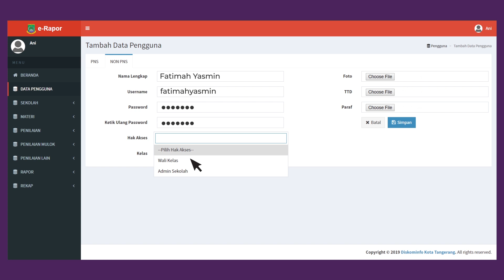[E-RAPOR WEB] TUTORIAL MENAMBAH AKUN PENGGUNA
Tutorial menambah akun pengguna melalui website E-RAPOR.TANGERANGKOTA.GO.ID